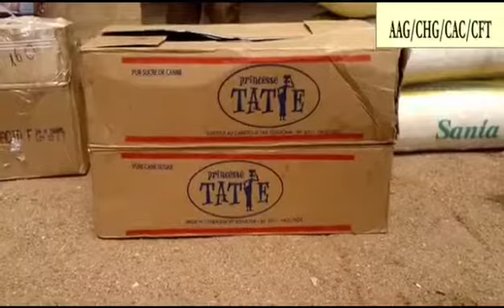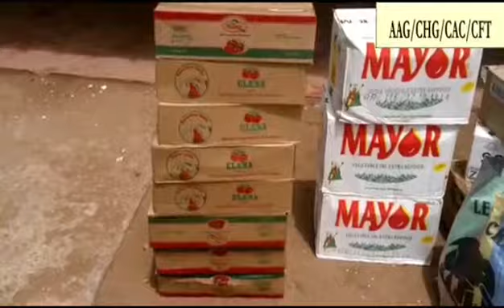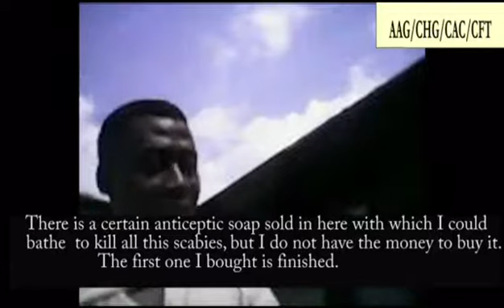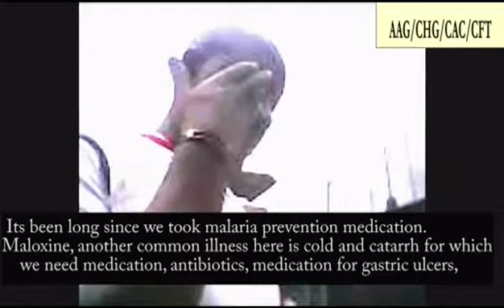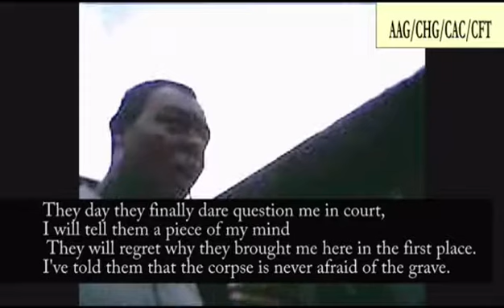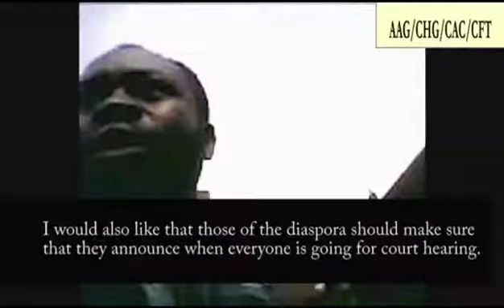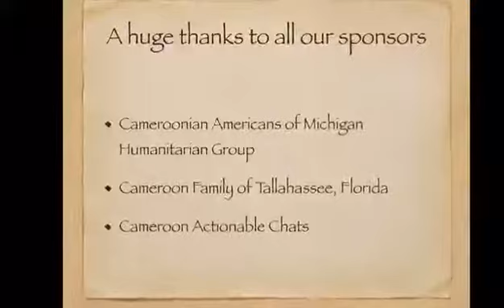Anglophones help out detainees